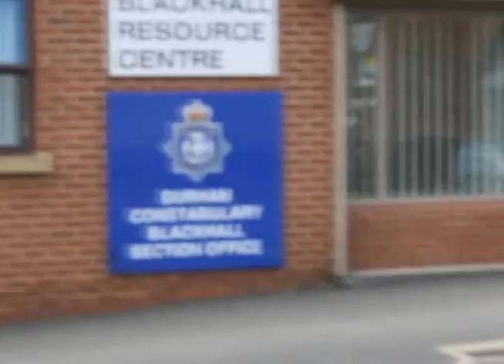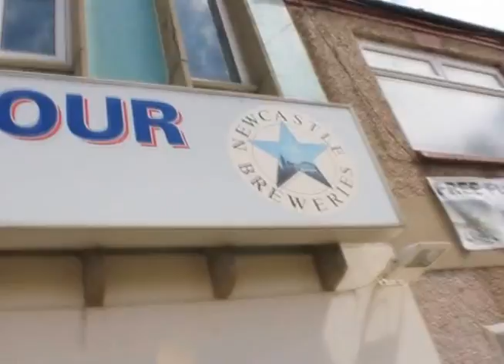BLACKHALL ROCKS / BLACK*SCARR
Blackhall Rocks is track taken from the Black*Scarr Album "North&South" Filmed in and around Blackhall Rocks, Horden and Hartlepool...

BLACKHALL ROCKS

EVERYONE EXPECTED THAT I'D BE DIGGING COAL FROM BLACKHALL COLLIERY BUT WHEN MY TIME CAME ALL THAT I COULD SEE WAS A BIG OLD WORLD OUT THERE WAITING FOR ME

SO WHEN I RUN OUT OF TIME AND THEY LAY ME IN MY BOX WON'T YOU PROMISE ME YOU'LL SPREAD MY ASHES DOWN ON BLACK HALL

THERE'S A GAP THERE WHERE THE TOWERS USED TO BE AND FINALLY THE BEACH IS COAL DUST FREE NOW THE WOMEN TAKE THE BUS ALONG THE SEA TO THE NEW CALL CENTRES UP IN PETER LEE

SCATTER ME THERE DOWN THERE AMONGST THE ROCKS NOW THE WHEELS AND THE CONVEYORS HAVE BEEN STOPPED WHERE WE PLAYED AMONG THE SPOILINGS AND THE STONES WILL YOU PROMISE ME YOU'LL TAKE MY ASHES HOME